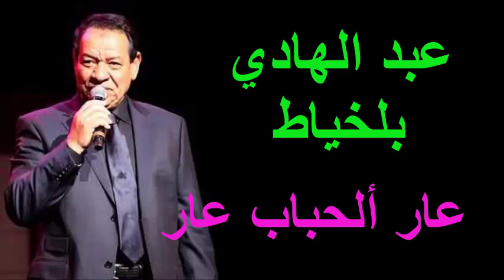ABDELHADI BELKHAYAT أغاني مغربية عار ألحباب عار بصوت وأداء محمود الإدريسي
أغاني مغربية عار ألحباب عار بصوت وأداء محمود الإدريسي
اغاني مغربية جديدة

اغاني مغربية جميلة

أغاني مغربية قديمة